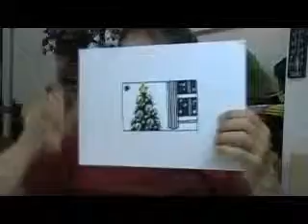1Senior Children season